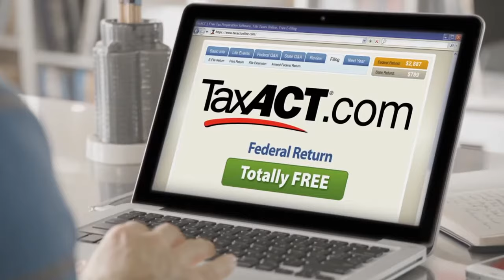SUPER BOWL AD - FREE TO PEE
TaxAct   Free to Pee EXTENDED Super Bowl  Ad
I had fun filming this Super Bowl commercial in 2012. Brings back such great memories! Happy Super Bowl everyone.